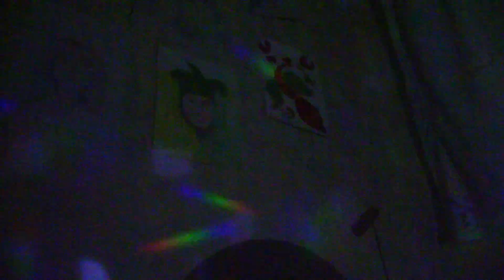Как сделать Крутой DISCO ШАР !!!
Узнайте как из подручных средств сделать настоящий диско шар